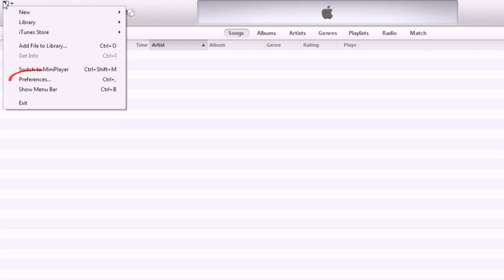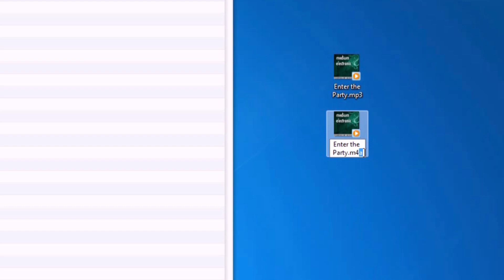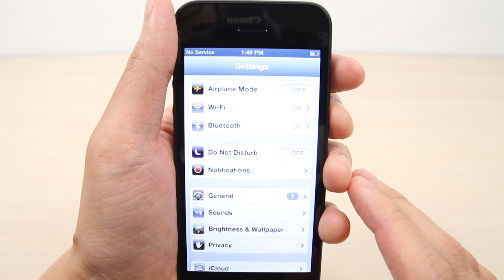How to customize the ringtone on Apple iPhone 5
This video shows you how to customize the ringtone on iPhone 5.